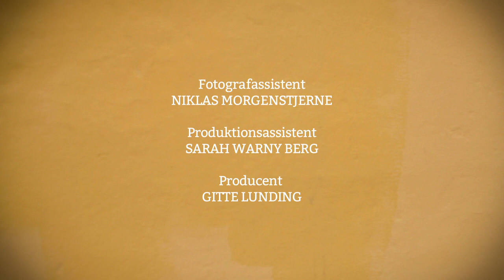Johan Leonhard Fix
Johan Leonard Fix (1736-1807) havde tjent store penge efter 20 års ophold i Indien som ansat i Asiatisk Kompagni -- især på privat handel med opium og på lånefinansiering. Han indtrådte 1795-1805 i direktionen for Asiatisk Kompagni og blev en af selskabets 5 direktører. Han døde i 1807 og på hans gravsten på Assistens Kirkegård står: "For Johan Leonard Fix, den stræbsomme og retskafne Mand, den fromme gode Fader". Fix er et eksempel på den florissante handelsperiodes betydende, borgerlige købmænd, der ved handel med kolonier og fremmede magter tjente store pengesummer. Hans gravmonument er et af kirkegårdens største. Se filmen og hør hvad pyramidens symboler fortæller.